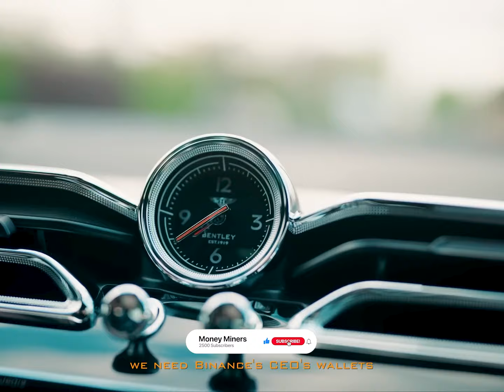[FREE] Freeze Corleone Type Beat - "M4" | instru rap drill dark 2024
Prod.by (@prod.MoneyMiners)

BPM: 141
Key: D.shrp minor

[FREE] Freeze Corleone Type Beat - "M4" | instru rap drill dark

⌛ Time Code:
0:00 - Intro
0:27 - Chorus 1
0:54 - Verse 1
1:35 - Bridge
1:48- Chorus 2
2:16 - Outro

⌛ You Can Definitly Change The Arrangement On your Own ⌛

❗ You can use this beat for free (Non-profit use only).  If you use it, you must credit me (prod.MoneyMiners). If you want to release your song on streaming platforms/earn profit then you need to purchase a license using the link above.